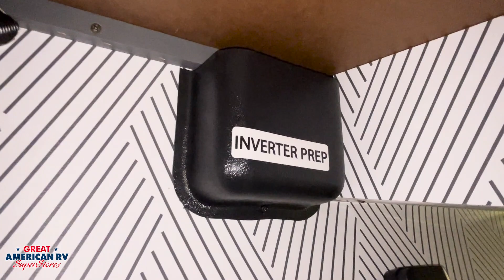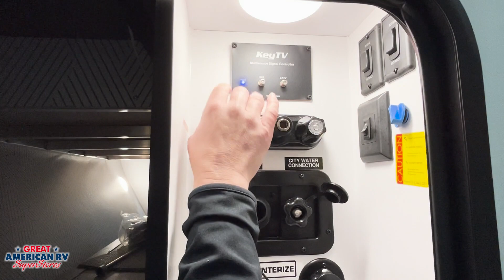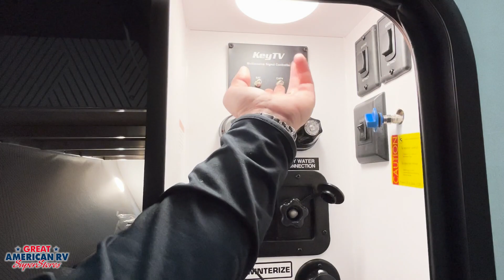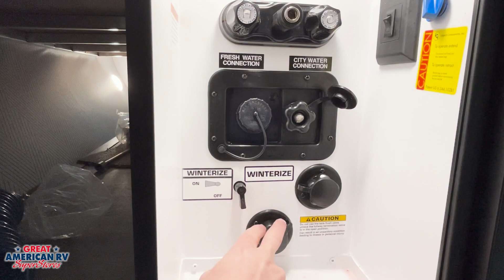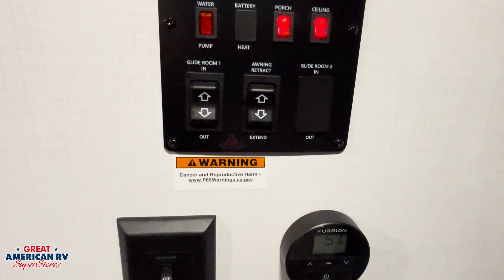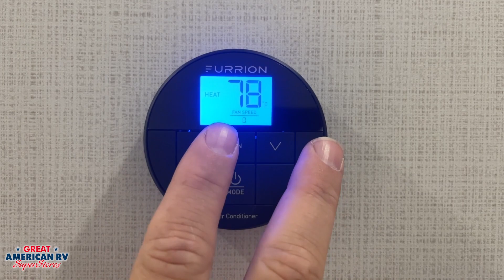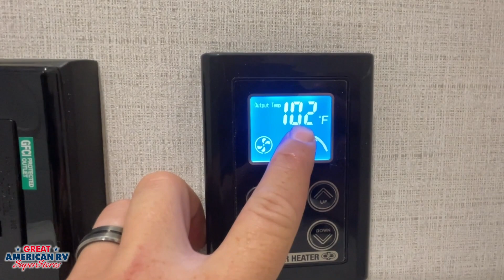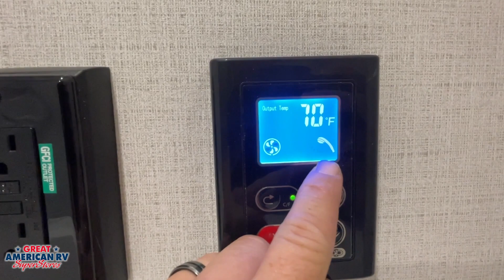2024 Keystone Bullet 2220ML Owner Delivery Walk Thru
Want a full operational video walk thru on your new Keystone Bullet 2220ML.  Find it here as Todd walks you thru everything on your Keystone model from front to back.  Just pick your floorplan from the list and get a refresher on each component operation as well as tips and tricks along the way.

Great American RV SuperStores is proud to serve RVers nationwide with 11 dealerships across 5 states. Make us your destination for RV sales, service, parts, and accessories.
• Breaux Bridge, LA
• Hammond, LA
• Columbus, MS
• Hattiesburg, MS
• Tupelo, MS
• Calera, AL
• Grand Bay, AL
• Heflin, AL
• Huntsville, AL
• Defuniak Springs, FL
• Memphis, TN

We offer top manufacturer brands like Tiffin, Airstream, Jayco, Heartland, Grand Design, Thor Motor Coach, Entegra Coach, Venture RV, and more.

For more RV tips, tricks, and manufacturer information, check out the Helpful Hacks page on our

*Not all Manufacturer brands available at all locations.

This content is not a legal standard or regulation, and does not create any new legal obligation.  It is advisory in nature, informational in content, and is intended to assist and educate consumers in the use and enjoyment of their recreational vehicles.  Great American RV Superstores does not hereby make any warranty, express or implied, and does not assume any liability with respect to the use of, or damages resulting from the use of any information, method or process included in this content.